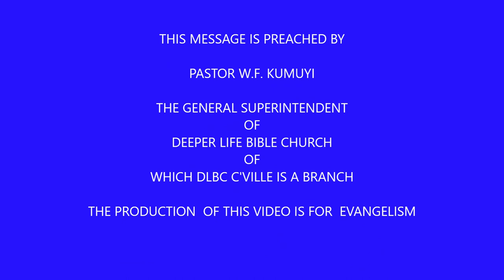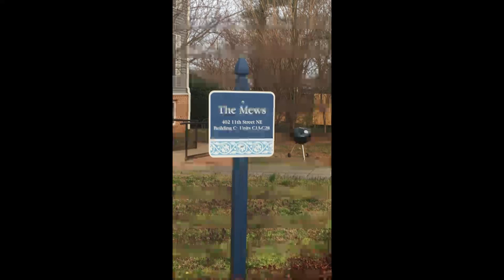BOLDNESS AND POWER THROUGH A PRAYING CHURCH PAS W F KUMUYI